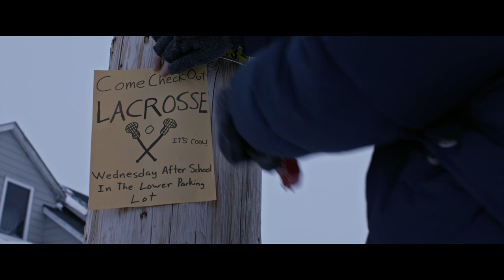The Grizzlies | Interview with Miranda De Pencier, Anna Lambe and Paul Nutarariaq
The Grizzlies is an inspiring true story about the tenacity and resilience of a group of kids in a small Inuit community who rally around the sport of lacrosse. Director and producer, Miranda De Pencier and actors, Anna Lambe and Paul Nutarariaq talk about the film's importance and impact.